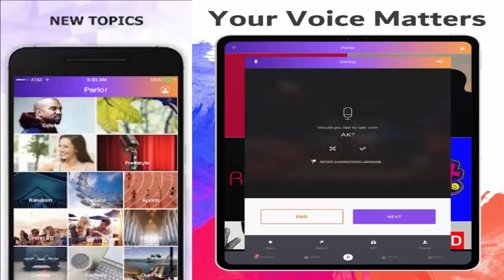Parlor Dot com {Nov 2020} Avail its best features- Know how! Scam Adviser Reports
Refund Link-

ScamAdviserReports